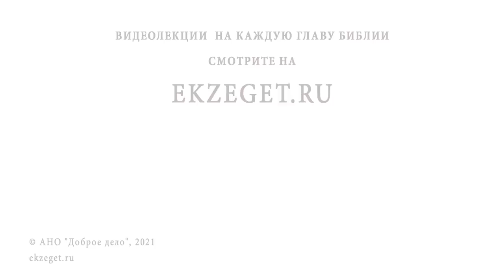Преподобный АЛЕКСАНДР СВИРСКИЙ. Тайнозритель Святой Троицы. Священник Валерий Духанин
В сегодняшнем видео вместе со священником Валерием Духаниным вспоминаем  Преподобного Александра Свирского.

🔸 Нетленные мощи.
🔸 Благочестивая семья преподобного.
🔸 Посвящение себя Богу.
🔸 Божие откровение.
🔸 Монашеский постриг.
🔸 Период безмолвия.
🔸 Кроткий нрав святого.
🔸 Явление Святой Троицы.
🔸 Еретические шатания.
🔸 Рукоположение в игумены.
🔸 Прозорливость и наставничество.
🔸 Чудесное обретение нетленных мощей.